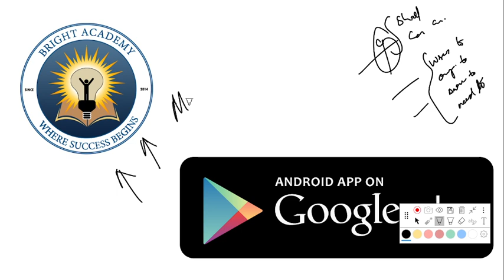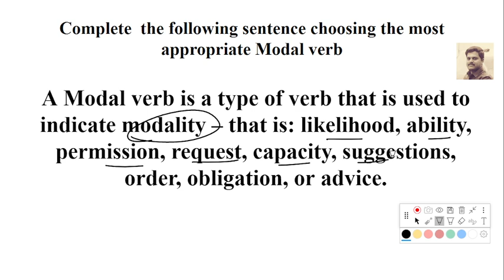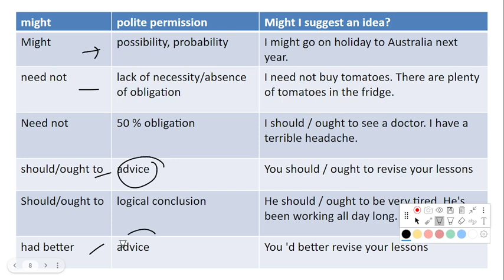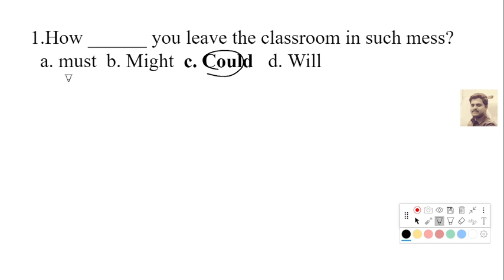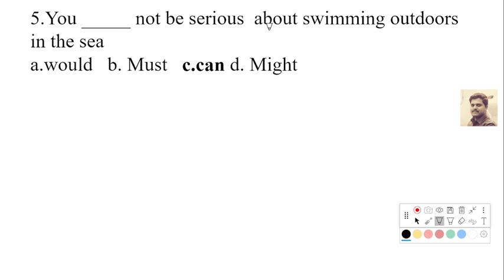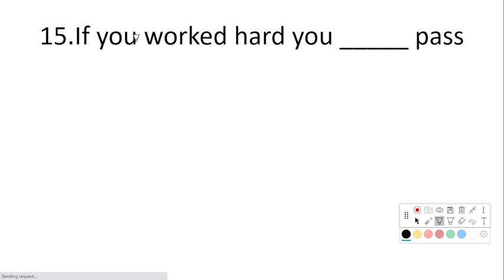Modal Verbs | 12th English | 11th English | Bright Academy Prakash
12th English Modal Verbs pdf